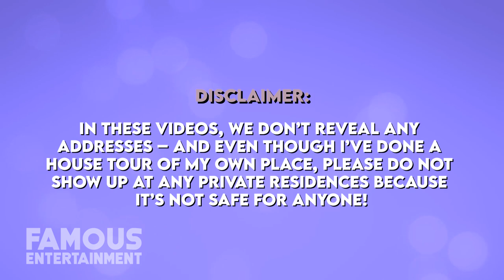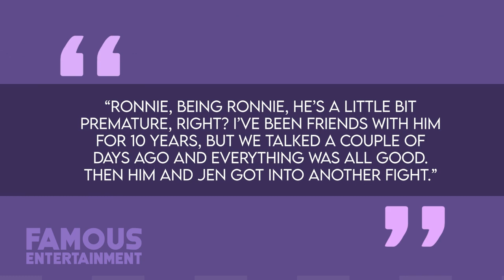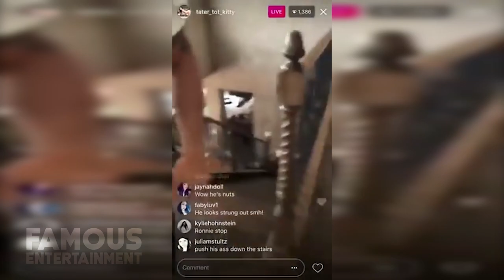Ronnie Magro | House Tour | $1 Million Modern Home in Las Vegas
“Jersey Shore” stand-out, Ronnie Ortiz-Magro, first popped up on our television screens back in 2009 as one of seven strangers that moved into a beach house in Seaside Heights, New Jersey. After eventually leaving that beach house behind, Ronnie would meet his future girlfriend, Jen Harley, in the early stages of 2017. By October of that year, things were serious enough that Ronnie and Jen decided to play-house and move in with one another, purchasing a stunning nearly $1 Million modern home in Las Vegas, Nevada. Today, we’re going to take a look at his homes